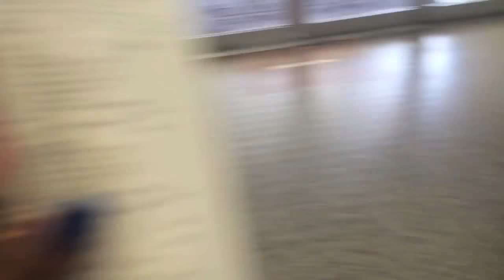Keeping it Real! | Vlog #11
Not in the NYC area and want to try some of my yummy treats? Shop my Etsy store and get them shipped right to your door!